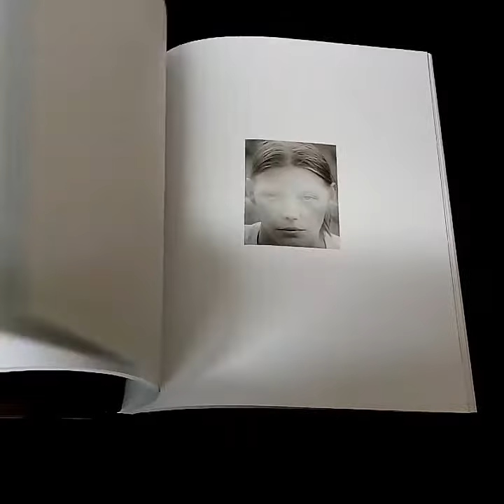Jasper by Matthew Genitempo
"pines grow pulling the old dreams through the soil pinesap climbing into its limbs lifting a ladder like solitude"

Inspired by the life and work of the poet and land surveyor Frank Stanford, these photographs were taken in the Ozark Mountains of Arkansas and Missouri.